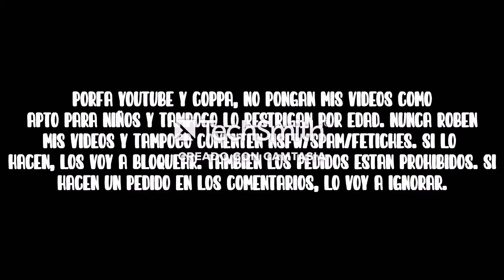[FALSO] Doki Descubre en Canal de Las Estrellas (México, 2014, causado por error)